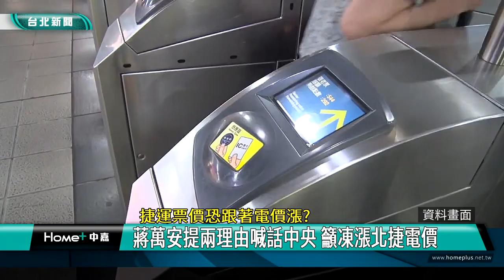電費 漲價|北捷 票價|蔣萬安 喊話|經濟部 中央|通勤族 大眾運輸|2024 中嘉新聞|捷運票價恐跟著電價漲 蔣萬安提兩理由喊話中央 籲凍漲北捷電價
四月電價恐調 北捷票價可能跟漲 蔣萬安呼籲中央凍漲北捷電價或給予優惠

經濟部預計3/22召開電價費率審議會，除了民生用電外，北捷等用電大戶電費也可能調漲，由於電費佔北捷營運成本達13％，電費調漲恐怕衝擊台北捷運營運甚至可能造成捷運票價跟著調漲，進一步影響通勤民眾，台北市長蔣萬安特別向中央喊話，希望從體察民意及2050淨零排碳的整體目標呼籲中央凍漲北捷電費或是給予優惠。

與台北市議會議長戴錫欽等人參觀以新能源為動力的未來台北捷運電聯車，面對電費即將調漲，台北市長蔣萬安坦言對於電費佔營運成本13％的台北捷運是很沉重的負擔。

對於媒體追問如果電價調漲北捷票價能不能撐得住？蔣萬安強調包括去年的1200交通月票還有今年推出的YouBike前30分鐘免費就是希望鼓勵大家使用大眾運輸以達成2050淨零碳排的國家總目標，因此他也以兩大理由喊話中央，希望能給予北捷電費凍漲或是電價優惠，以減輕北捷營運及搭乘捷運的民眾負擔。